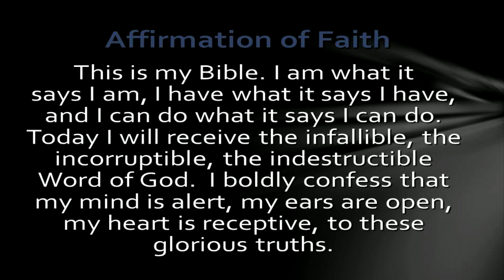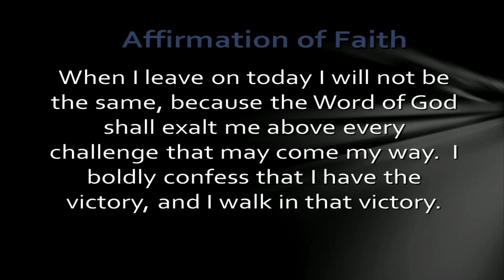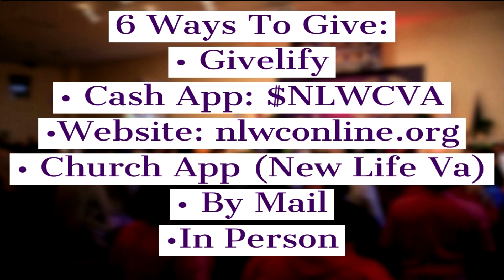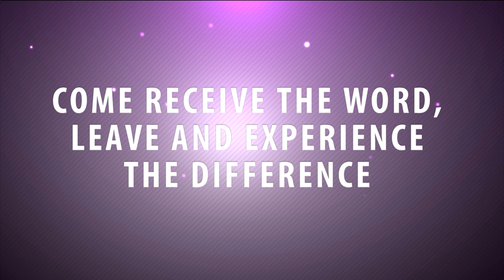Prisoners Of Hope | Bishop Carl Vann